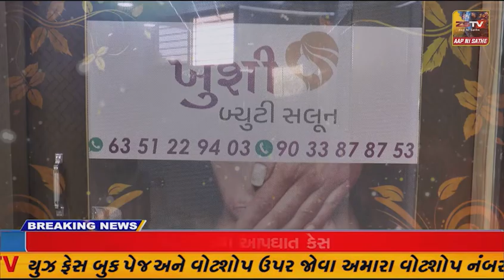માળીયા હાટીના તાલુકાના વડાળા ગામે વડાળા ગામે વાડી વિસ્તારમાં સી.સી.રોડનું ખાત મુર્હત કરતા આગેવાનો